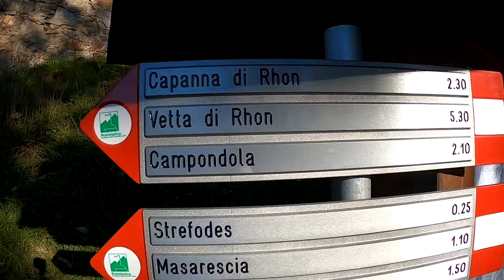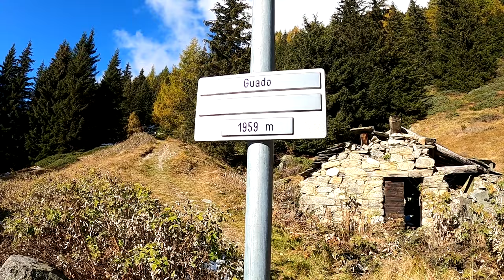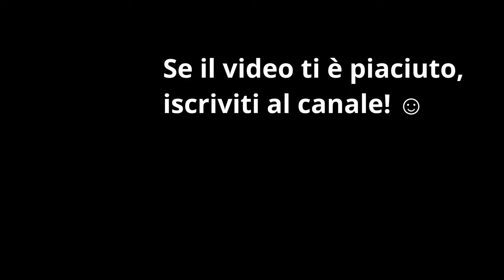Rifugio Capanna Vetta Di Rhon - Trekking in Valtellina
Da San Bernardo (Ponte In Valtellina) abbiamo raggiunto il Rifugio Capanna Vetta Di Rhon (2172m), una camminata poco impegnativa e alla portata di tutti. Offre un bellissimo panorama specialmente nella seconda parte quando si raggiunge la Croce di Campandola e si scende in direzione del Rifugio Amici Della Montagna.

Il Rifugio Capanna Vetta di Rhon è situato presso l'omonimo alpeggio ed è stato ricavato dalla ristrutturazione di una vecchia baita nell'anno 2007.
Dispone di 12 posti letto (a castello e nel soppalco) con materassi, cuscini e coperte, tavolo e panche, cucina economica, cucina a gas, lavandino, vari armadietti con pentole e stoviglie, locale bagno, legnaia, illuminazione da pannello solare.
Costituisce un ottimo punto di appoggio per le escursioni in questa valle, per percorrere l’Alta Via della Val Fontana e per l’ascesa alle vette della zona.

00:00 Intro
01:09 Guado
01:51 Arrivo al Rifugio Capanna Vetta Di Rhon
02:06 Drone
04:18 Croce di Campandola
05:18 Rifugio Amici Della Montagna
05:58 Arrivo e percorso completo